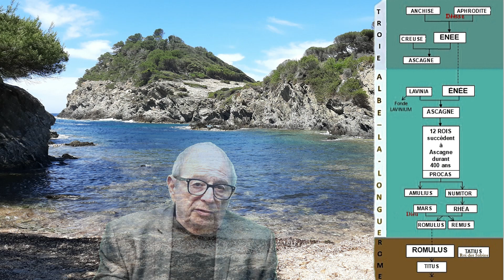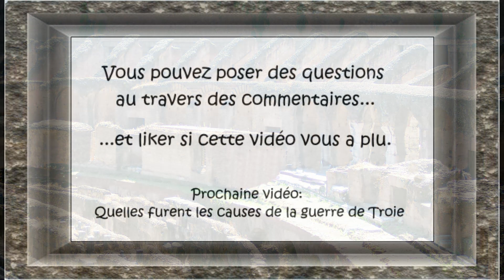La fondation de Rome. De Énée à Romulus. L'enlèvement des sabines.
Énée quitte Troie en ruines et arrive sur les côtes du Latium, en Italie.
De la ville fondée par son fils Ascagne, Albe-la-longue, jusqu'à l'enlèvement des sabines qui devront peupler la nouvelle ville de Romulus: Rome, 4 siècles s'écoulent que nous allons parcourir en 14 minutes